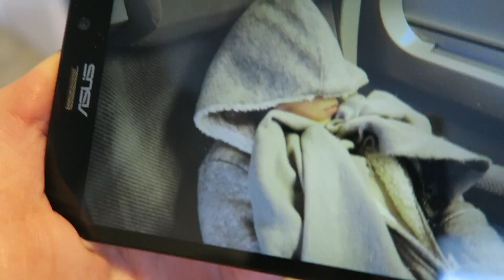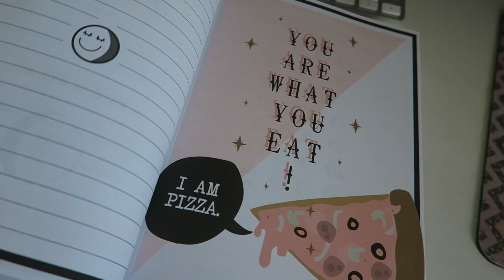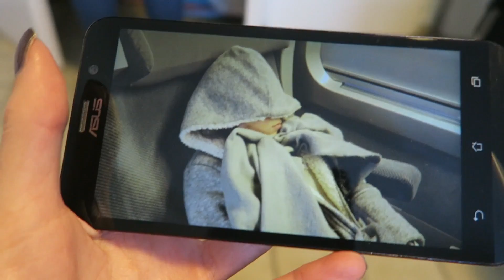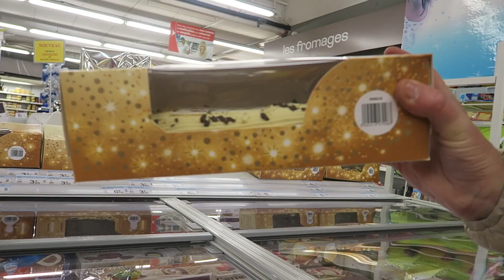♡ VLOGMAS J-14 : Lancement ! 🎄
♡ Conditions concours :
- Envoyez un montage issu d'une ou plusieurs captures de ce vlog, pas de règle (pas de format vidéo cependant) juste : amusez-vous !
- Etre abonné à mes chaînes Youtube

♡ Ce que je porte  :
Pull : Pimkie
Veste : Primark
Ràl : Rouge velouté sans transfert #13 - Sephora
Vernis : Petra - Marc Jacobs